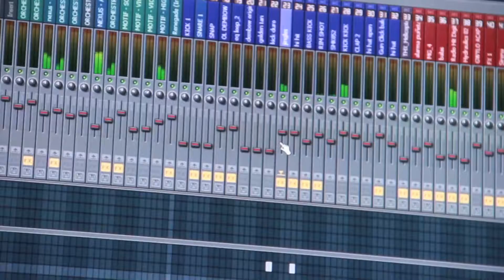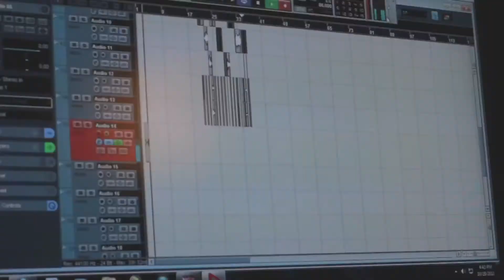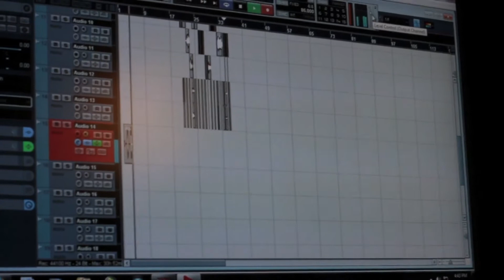Makina Full Remix in the making Rafito y Yashua, Dynasty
@RafitoYashua Makina Full Remix Coming Soon
Rafito y Yashua ft Dynasty & Gwylo "Da Joker"
Filmed by En Tu Caserio Films
En Tu Caserio DVD Vol.2 Coming soon
En Tu Caserio DVD Vol.1 Out now!

Follow Twitter || Instagram || Facebook @RafitoLyrikote